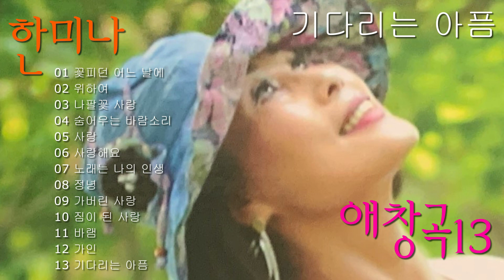가수 한미나 애창곡13 k pop